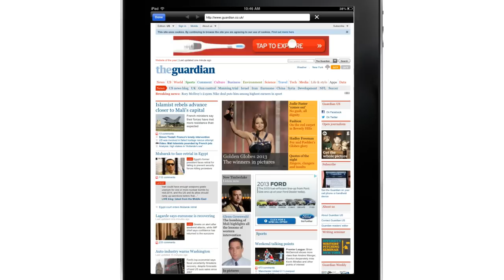Medialets Rich Media Ad for Colgate